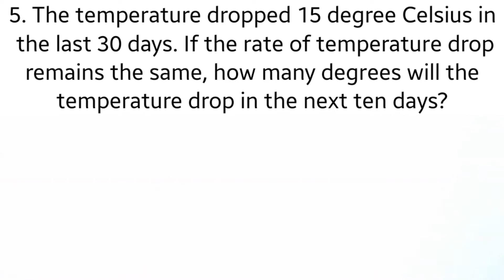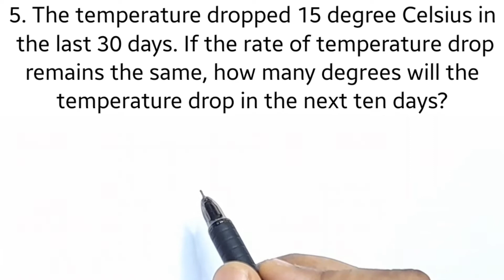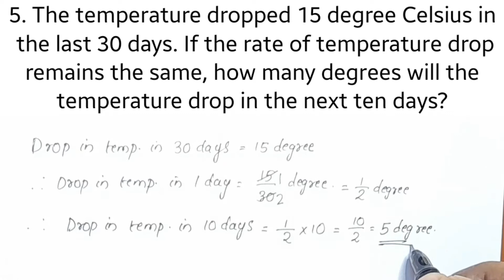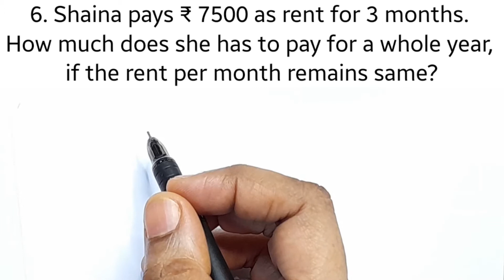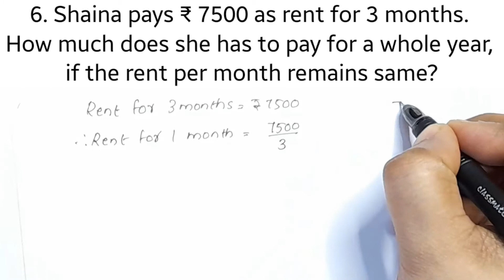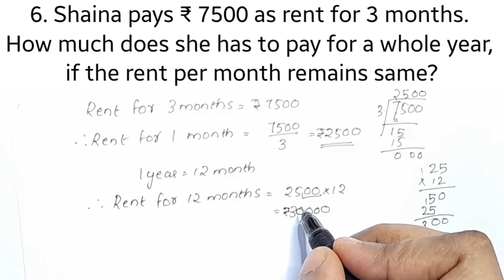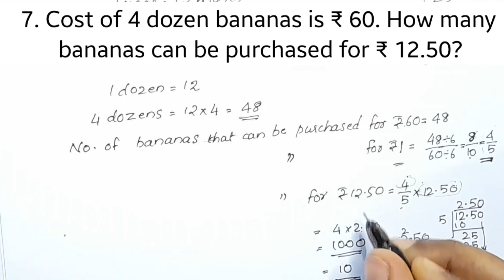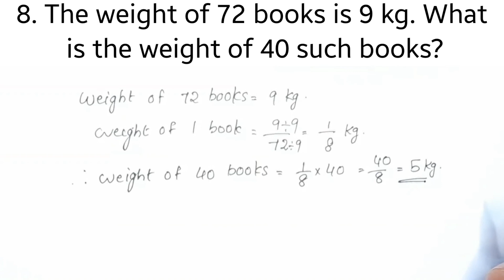Q.no .5-8; Exercise 12.3 CBSE Class 6 Maths Chapter 12 In Malayalam/CBSE Classes By Grace Jose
Topics
1) cbse maths class 12 introduction
2) cbse maths class 6 chapter 12
3) cbse classes by grace jose
4)cbse maths class 6 in malayalam
5) ncert maths solutions class 6
6) ratio and propotion class 6 in malayalam
7) class 6 maths  chapter 12
8)  class 6 chapter 12 in malayalam
9)  class 6 ratio and proportion exercise 12.3